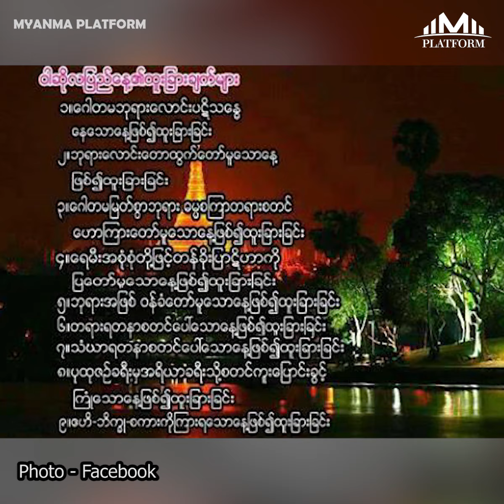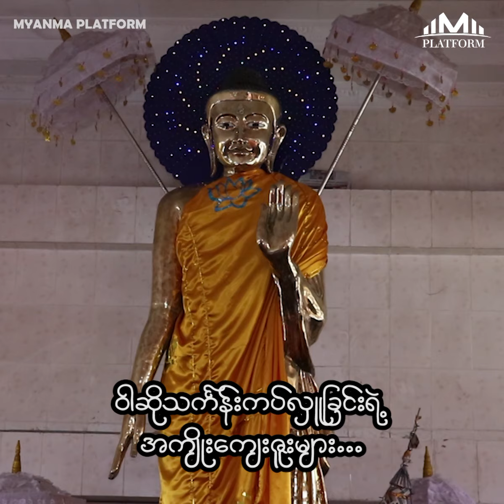ဝါဆိုလအေၾကာင္း သိေကာင္းစရာမ်ား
ဝါဆိုလဟာ ဗုဒၶနဲ႕အသက္ဆိုင္ဆံုးလျဖစ္ၿပီး ထူးျခားခ်က္ေတြ မ်ားစြာလည္းရွိပါတယ္။ အဲဒီထဲကမွ ဝါဆိုသကၤန္းစတင္ျဖစ္ေပၚလာပံုနဲ႕ ဝါဆိုသကၤန္းကပ္လွဴရျခင္းရဲ႕ အက်ဳိးေက်းဇူးေတြကို ျမန္မာ့ပလက္ေဖာင္းပရိသတ္ႀကီးအတြက္ တင္ဆက္ေပးလိုက္ပါတယ္။